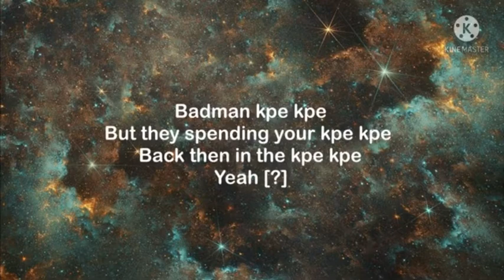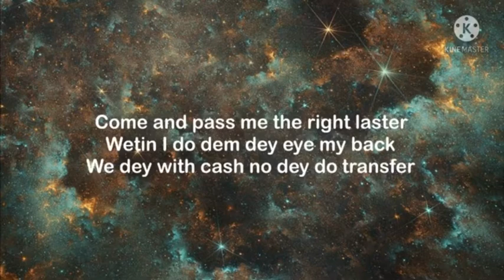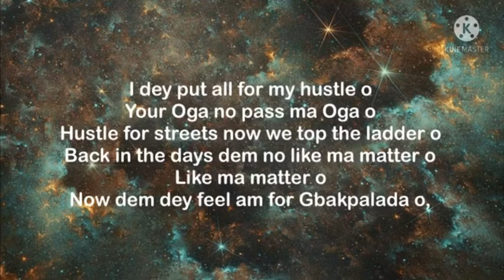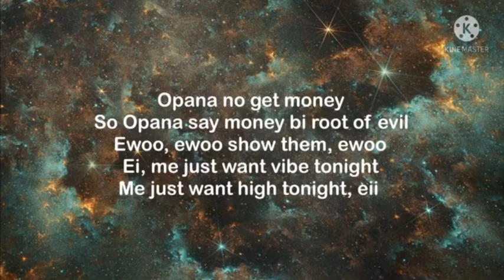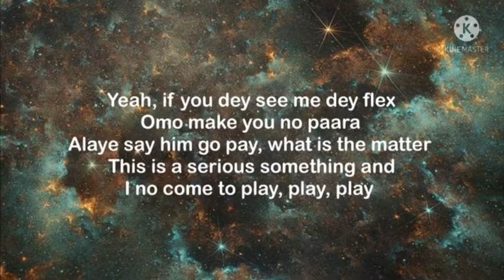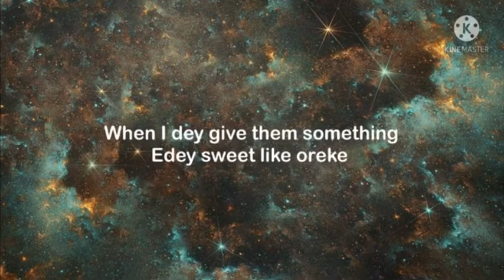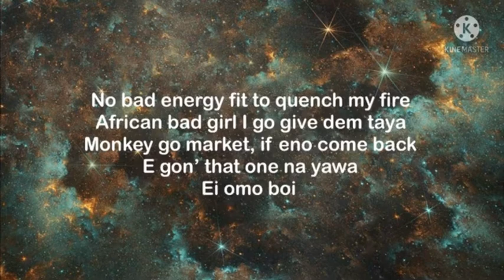Smallgod let dem kno lyrics video)ft kwesi Arthur,Tiwa savage